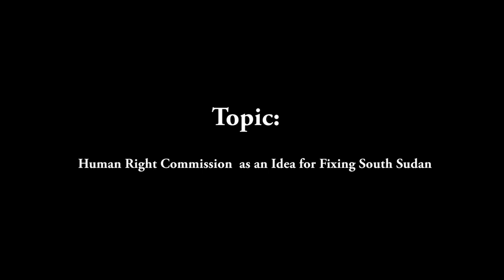Agel Ring Machar Makes a Case for South Sudan Young Leaders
Mr. Agel Ring Machar, the Spokesman of the SPLM-IO and Press Scretary, Office of the First Vice President Gen. Taban Deng Gai, speaks about why young people should be empowered to lead South Sudan